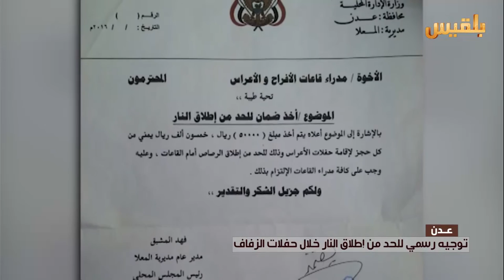نشرة أخبار الساعة الخامسة | 2-8-2016 | تقديم: وجيه السمان